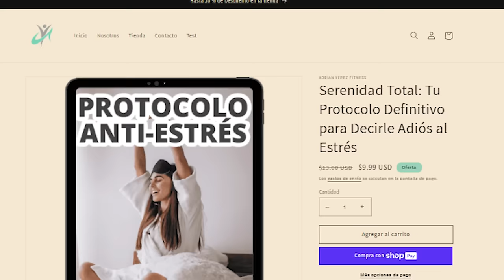Cómo Dormir BIEN y Despertar Temprano Sin Sentirte Cansado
¡Nunca Más Cansado! El Truco Nocturno que Cambiará tu Vida en 24 Horas

Descubre cómo transformar tus mañanas y despertar lleno de energía con nuestro video. Exploramos dos estilos de vida contrastantes y ofrecemos consejos prácticos para mejorar tu calidad de sueño. Sigue a Esteban y Marcel en su viaje hacia un descanso óptimo.

00:00 Introducción al Sueño de Calidad
00:34 La Historia de Dos Estilos de Vida: Esteban vs. Marcel
01:45 Las Desventajas de los Malos Hábitos de Sueño
02:18 La Rutina Matutina de Marcel para el Éxito
03:26 La Ventaja de la Siesta
04:35 Calidad del Sueño vs. Cantidad
05:09 El Secreto de Marcel para una Energía Constante
05:42 Implementando Consejos Prácticos para Dormir Esta Noche
07:25 Luz Natural y Regulación del Sueño
08:32 Comienza Tu Viaje hacia un Mejor Sueño Ahora